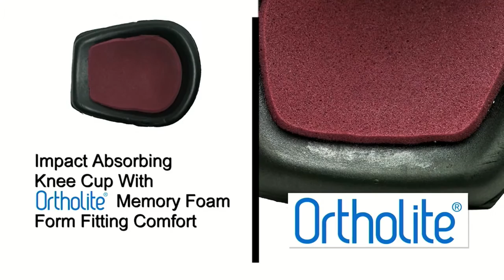Day 2 SISU track Itl v Eng